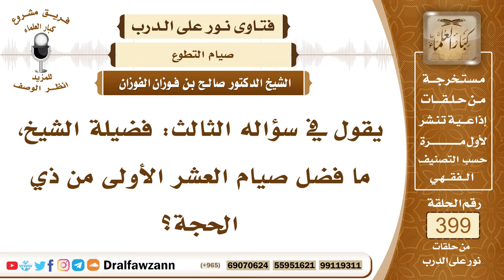5269- فضل صيام العشر الأول من شهر ذي الحجة - الشيخ صالح الفوزان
"5269- يقول في سؤاله الثالث: فضيلة الشيخ، ما فضل صيام العشر الأولى من ذي الحجة؟
الجواب: فضلها عظيم؛ لأنه جاء في صومها حديث وأيضاً صومها داخل في معنى الحديث الصحيح أن النبي ﷺ قال: «ما من أيام العمل فيهن أحب إلى الله من هذه العشر» قيل: ولا الجهاد يا رسول الله؟ قال: «ولا الجهاد في سبيل الله إلا رجل خرج بنفسه وماله فلم يرجع من ذلك بشيء» فقوله: «العمل الصالح فيهن» يدخل فيه الصوم من باب أولى؛ لأن الصوم من أفضل الأعمال.
السيرة الذاتية :
للاشتراك في قناة الشيخ صالح الفوزان

14_ الشيخ محمد أمين الشنقيطي
يتيوب

15_سماحة المفتي عبد العزيز آل الشيخ
 يوتيوب

رئيس الفريق
لمشروع كبار العلماء